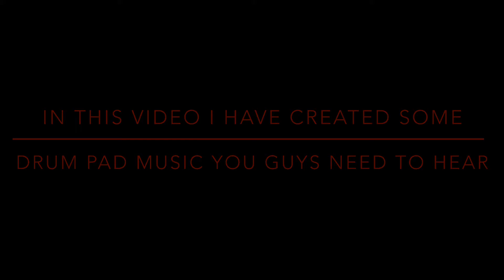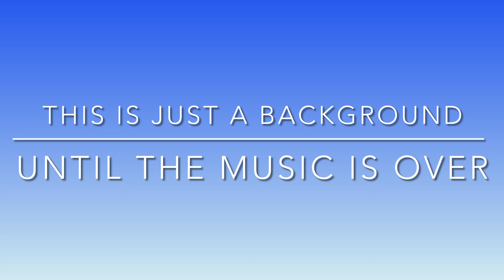Best Drum pad music on my channel